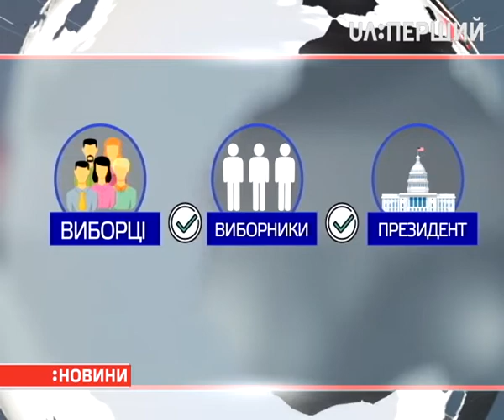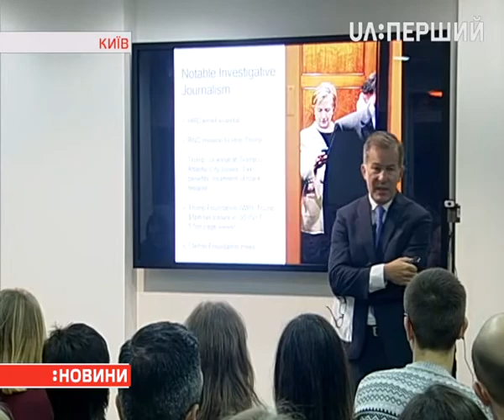У трьох містах штату Нью-Гепмпшир вже оголосили результати виборів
З перевагою в сім голосів там переміг республіканець Дональд Трамп. Голосування на інших дільницях штату – і в країні – триває. Екзит-полів чекають після другої години за місцевим часом – тоді закриються дільниці у перших трьох штатах. Остання дільниця закриється о четвертій ранку. Про перебіг голосування на цю годину – в сюжеті Андрія Городиського.